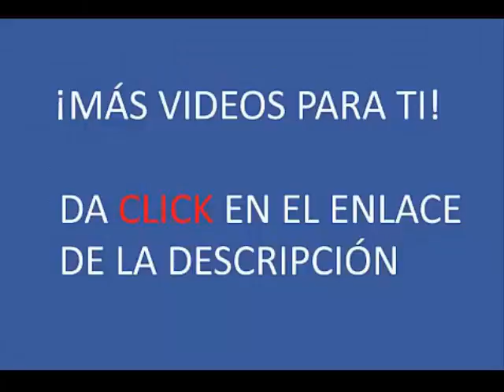A pelear se ha dicho. Los perritos jugando a la lucha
¡Siguenos! No te olvides visitarme para estar al tanto de más videos tiernos, graciosos y de todos tipo.